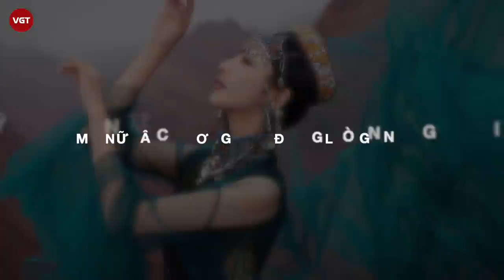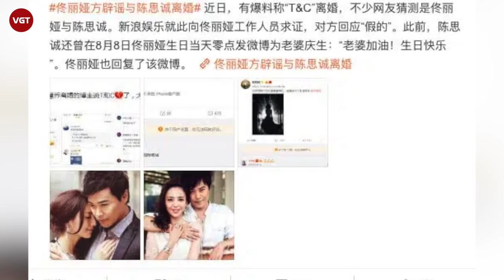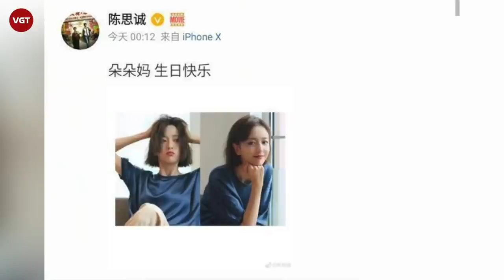Đồng Lệ Á - “Tiên nữ giáng trần” hơn 10 năm gạt nước mắt vì chồng phản bội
Đồng Lệ Á là 1 trong những mỹ nữ Tân Cương nổi danh của làng giải trí Hoa ngữ. Sinh năm 1984 tại Tân Cương, ngay từ nhỏ, Đồng Lệ Á đã hơn người nhờ tài năng nghệ thuật lẫn nhan sắc xinh đẹp, lộng lẫy hiếm ai có được. Cũng chính vì thế, từ nhỏ Đồng Lệ Á đã theo học và biểu diễn tại múa tại Đoàn nghệ thuật Thiếu nhi Tân Cương. Đến năm 2002, Đồng Lệ Á bất ngờ tham gia cuộc thi Miss Tân Cương. Đây cũng là bàn đạp để "mỹ nhân Tân Cương" bước chân vào làng giải trí Hoa ngữ.
Dẫu rằng, trong làng giải trí Hoa ngữ những nhan sắc đẹp không phải là ít nhưng ở Đồng Lệ Á giống như một đoá sen thanh khiết đến nỗi bất cứ ai đến gần cũng phải ngần ngại.
Mỗi khi nhắc đến Đồng Lệ Á, truyền thông lần người hâm mộ sẽ dành cho cô những từ mỹ miều để ca ngợi nhan sắc là “quốc bảo nhan sắc" khi cô sở hữu gương mặt nhỏ nhắn, hài hòa và thanh tú với sống mũi cao, đôi mắt to tròn cùng khuôn miệng chúm chím.